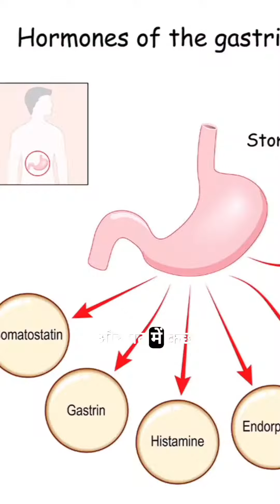एसिडिटी क्यों होती है ?|| acidity symptoms || Mudgalbiology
acidity ke lakshan,
एसिडिटी,
एसिडिटी का इलाज,
एसिडिटी क्यों होती है,
एसिडिटी कैसे होती है,
acidity upay,
एसिडिटी एसिडिटी,
एसिडिटी का कारण,
एसिडिटी के लिए,
एसिडिटी क्या है,
acidity का होते,
एसिडिटी क्यों बनती है,
acidity k symptoms in hindi,
acidity k karan,
acidity ke upay,
एसिडिटी गैस,
एसिडिटी जलन,
एसिडिटी जानकारी